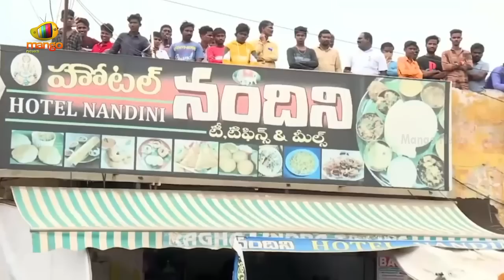YSRTP Chief YS Sharmila Financial Assistance To Telangana Activist | Telangana News | Mango News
YSRTP Chief YS Sharmila Financial Assistance To Telangana Activist.